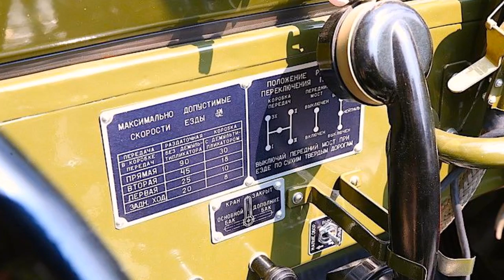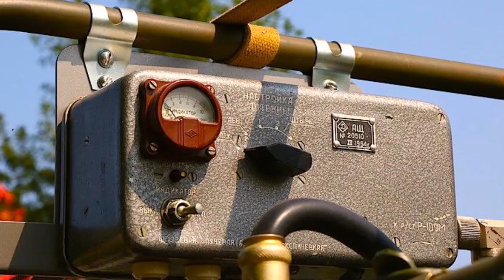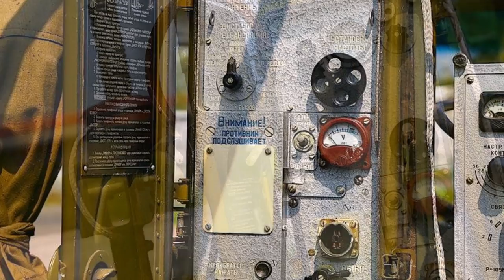Реставрация ГАЗ-69 Р-104АМ 1963г. фото